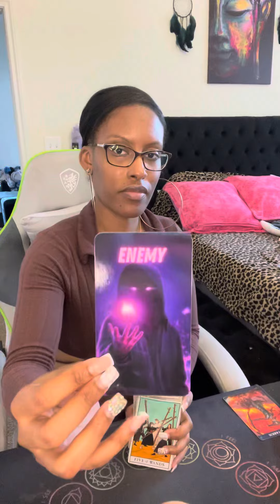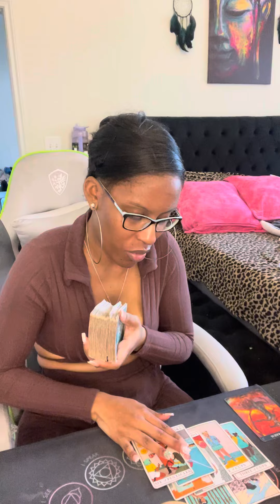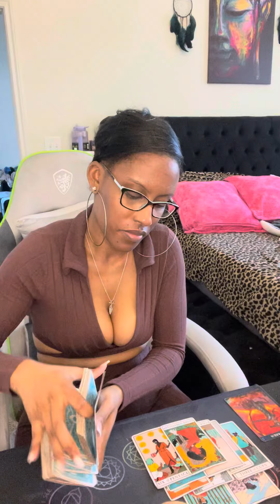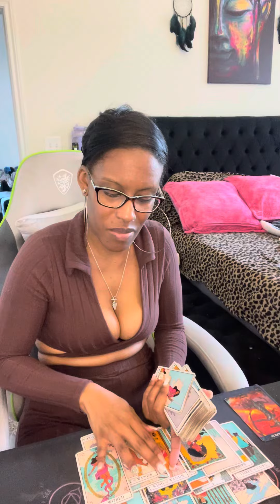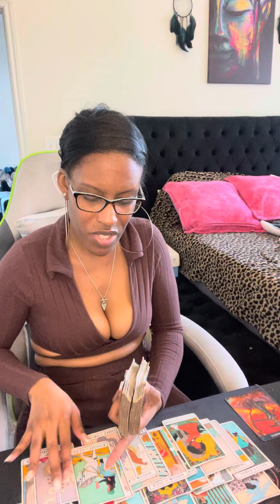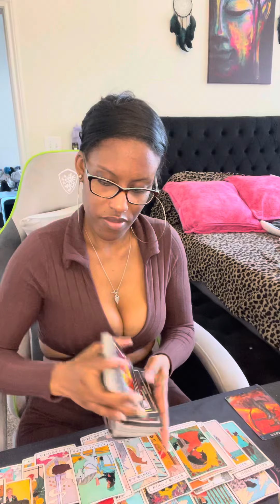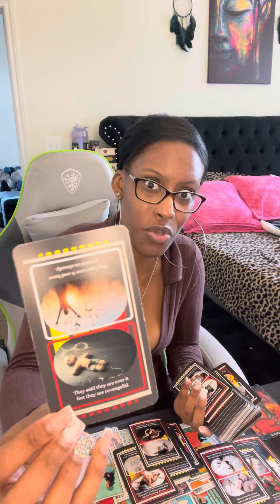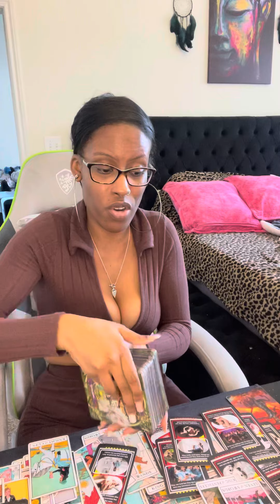Sagittarius ♐️ Tryin 2 compete wit a earth angel is literally like tryin 2 take out GOD 🥱EPIC FAIL